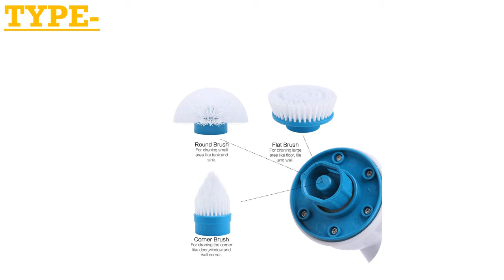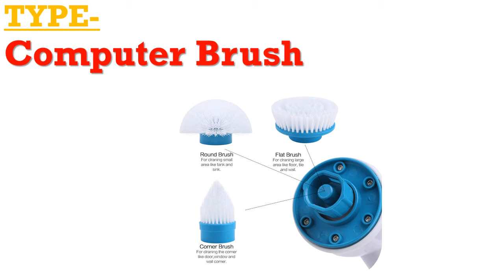Turbo Scrub Electric Cleaning Brush 2019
1.Electric Spin Scrubber Turbo Scrub Cleaning

2.Adjustable Turbo Scrub Electric Cleaning

3.Drain Cleaner Cable Snake Plumbing

4.Toilet Sewer Drain Snake Clog Remover

5.Bathroom Toilet Washing Kitchen Rag

Description:
Efficiency Cyclone Vacuums Cleaner Filter Powder Dust Collector Cyclone vacuum Cyclone Powder Dust Collector hot.
Household Hand-operated Drain Auger Pipe Blockage Dredge Pipe Tool Multiple Specification Toilet Sewer Drain Snake Clog Remover.
Cleaner Cable Snake Plumbing Sink Cleaner BathroomBathtub Drain Toilet Dredge Pipes Sewer Filter Sink Cleaning Clog.
Hot Air Power Drain Blaster gun High Pressure Powerful Manual sink Plunger Opener cleaner pump for Toilets showers for bathroom.
Cleaning Brush Adjustable Waterproof Cleaner Wireless Charging Clean Bathroom Kitchen Cleaning Tools Set.